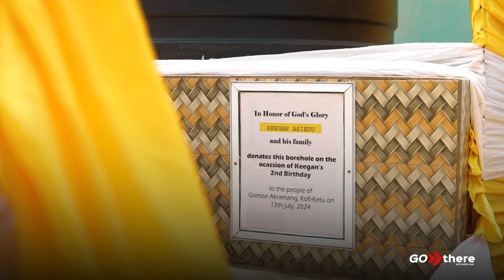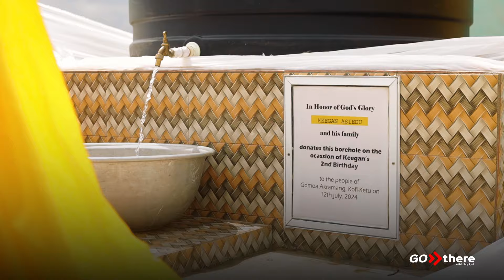Little Boy and his family donates a mechanize borehole for a village.